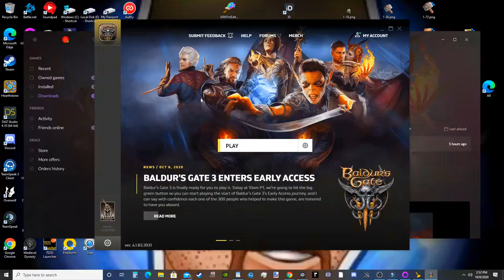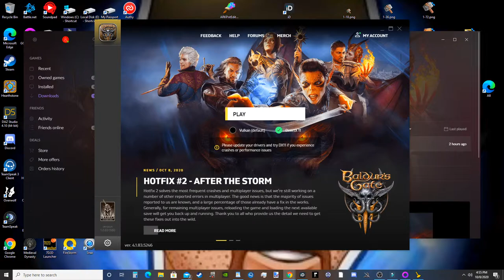BALDUR'S GATE 3 LIVE- Warlocks and Goblins- Ep. #4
Forged with the new Divinity 4.0 engine, Baldur’s Gate 3 gives you unprecedented freedom to explore, experiment, and interact with a world that reacts to your choices. A grand, cinematic narrative brings you closer to your characters than ever before, as you venture through our biggest world yet.
The Forgotten Realms are a vast, detailed and diverse world, and there are secrets to be discovered all around you -- verticality is a vital part of exploration. Sneak, dip, shove, climb, and jump as you journey from the depths of the Underdark to the glittering rooftops of the Upper City. How you survive, and the mark you leave on the world, is up to you.

Allows you to combine your forces in combat, and split your party to follow your own quests and agendas. Concoct the perfect plan together… or introduce an element of chaos when your friends least expect it.

Offer a hand-crafted experience, each with their own unique traits, agenda, and outlook on the world. Their stories intersect with the entire narrative, and your choices will determine whether those stories end in redemption, salvation, domination, or many other outcomes.

Based on the D&D 5e ruleset. Team-based initiative, advantage & disadvantage, and roll modifiers join combat cameras, expanded environmental interactions, and a new fluidity in combat that rewards strategy and foresight.

Through your choices, and the roll of the dice. No matter who you play, or what you roll, the world and its inhabitants will react to your story.

Allows you to pause the world around you at any time even outside of combat. Whether you see an opportunity for a tactical advantage before combat begins, want to pull off a heist with pin-point precision, or need to escape a fiendish trap. Split your party, prepare ambushes, sneak in the darkness -- create your own luck!